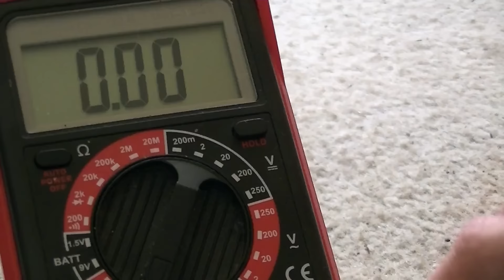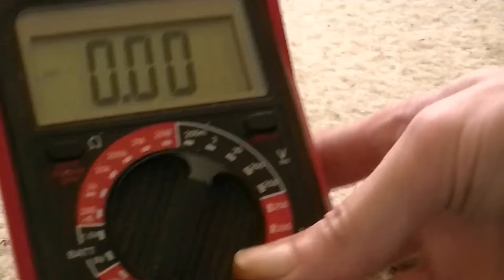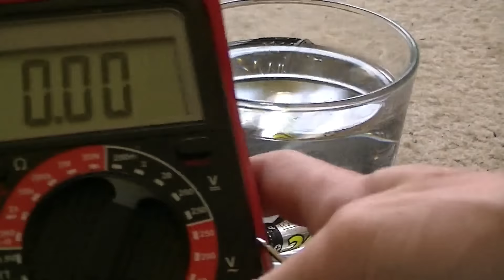Ergebnis Wasser auffüllen und wie kriegt man Wasser in die Akkus - eflose #715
Das Ergebnis was dabei am Ende jetzt raus gekommen ist nachdem ich die Akkus mit Wasser aufgefüllt und eine weile liegen lassen habe. Ich kann sie jetzt auch wieder gut aufladen allerdings gasen die jetzt aus sobald die voll sind und weiter geladen werden da sich kein Druck mehr in den Zellen bilden kann weil kein Überdruckventil mehr dran ist.